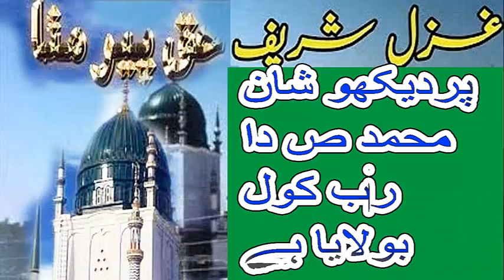Dekho Shan Muhammad (PBUH) - Dargha Noorpur Sharif